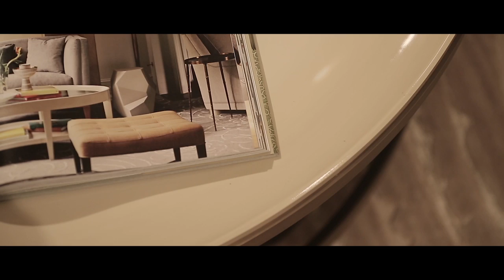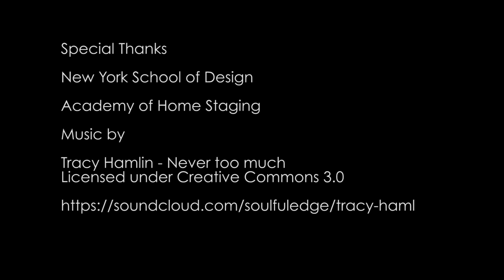Stage To Move - HD